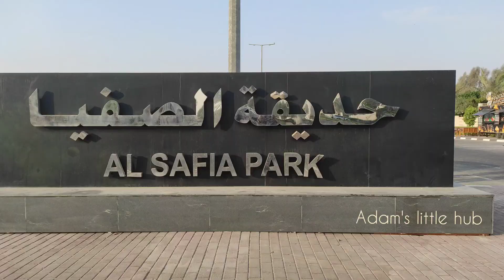Al Safia Park Ajman ||Family Park || Mangrove Ajman || Ajaman Park | Adam's Little Hub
Al Safia Park Ajman || Family Park || Mangrove Ajman || Parks in Ajman || Adam's Little Hub